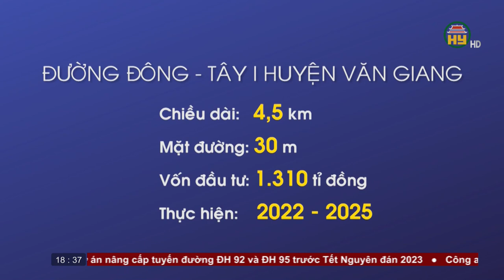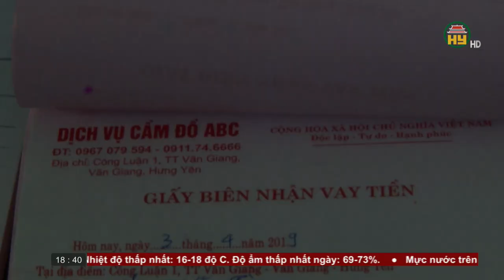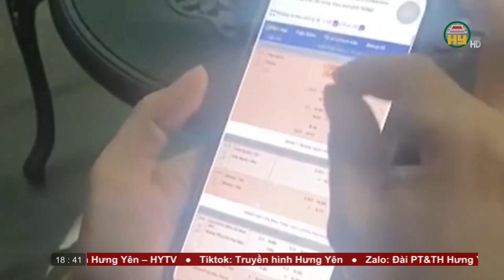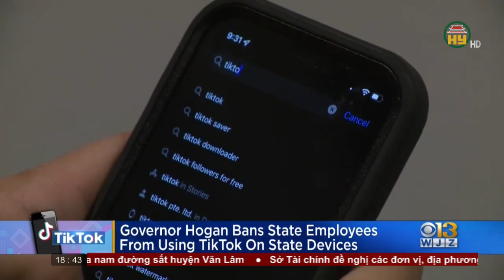Bản tin 18h30 ngày 08/12/2022